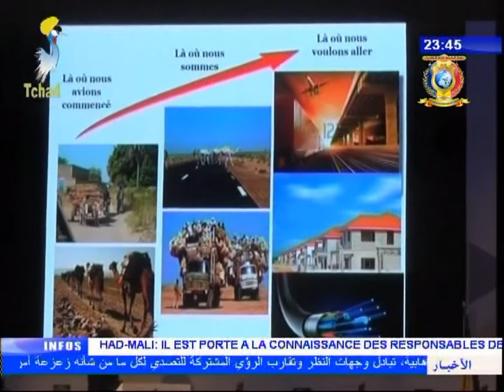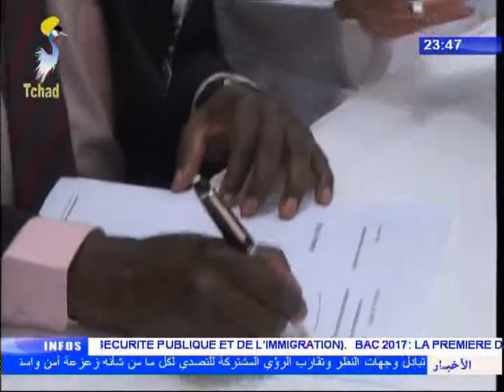INFOS TELE TCHAD DU 15 SEPTEMBRE 2017 - Coopération Tchad / Emirate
Titres
1) La capitale Emaraty acceuille le forum sur l'investissement au Tchad.
2) Le Ministre de pétrole invite les investisseurs à venir au Tchad.